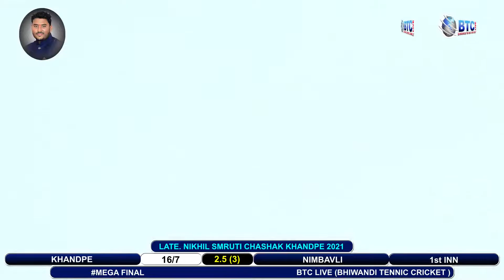MEGA FINAL || KHANDPE V/S NIMBAVLI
BTC LIVE ROHAN TARE-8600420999 / 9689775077
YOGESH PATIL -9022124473